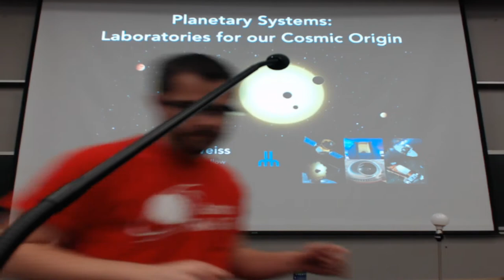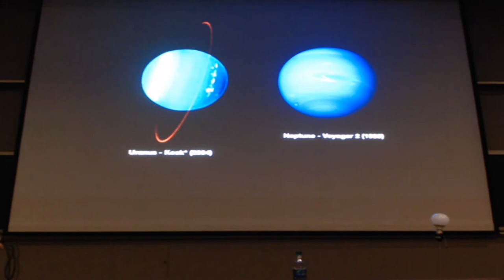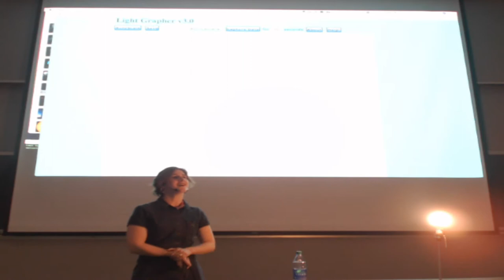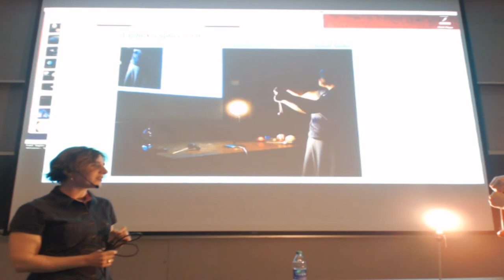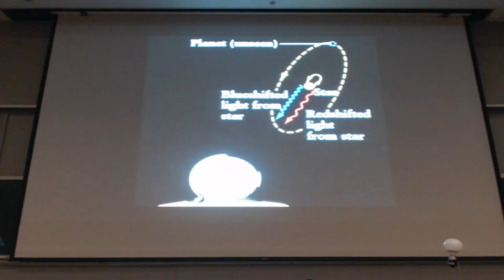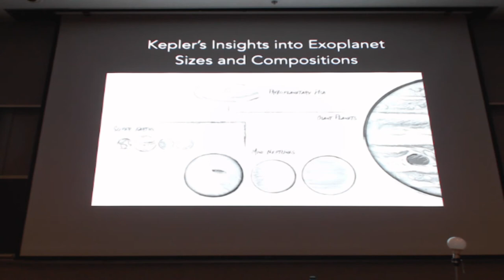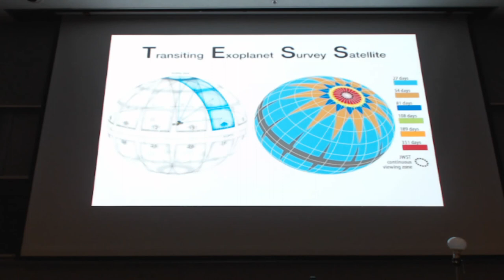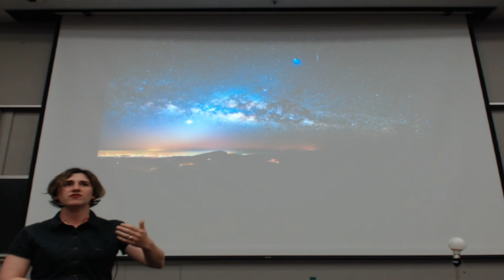AstroNight: Planetary Systems: Laboratories for Our Cosmic Origin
A public talk by Dr. Lauren Weiss.

What is our origin story? We will explore how astronomers use planetary systems as laboratories to test the physics that creates and changes worlds. With the NASA Kepler telescope’s discoveries of thousands of planets around other stars (exoplanets), we are closer than ever to understanding Earth’s emergence among the cosmos. Patterns within exoplanet systems are already teaching us which planets are common, which planets are rare, and what kinds of planets are out there, all of which are vital clues about how planets form. Future projects (including TESS, Gaia, JWST, and giant ground-based telescopes) will enhance our knowledge of planetary systems, allowing us to map whole exoplanet systems and peer into exoplanet atmospheres. These detailed observations of exoplanet laboratories will place the origin of Earth and our solar system in a galactic context.